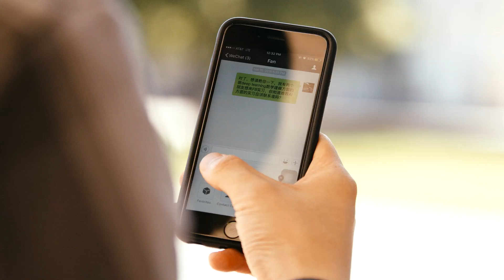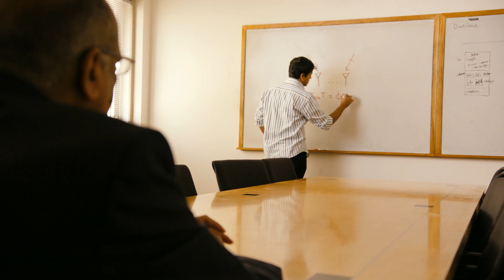Inventor Arogyaswami Paulraj and his team from INDIA and USA